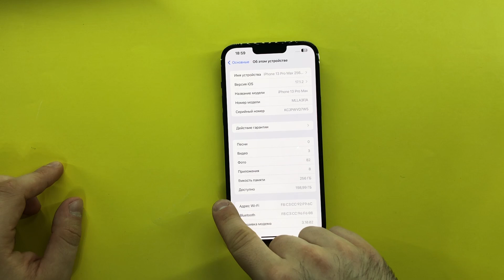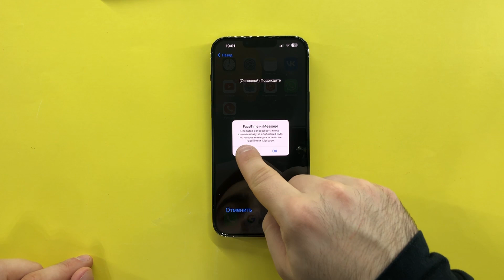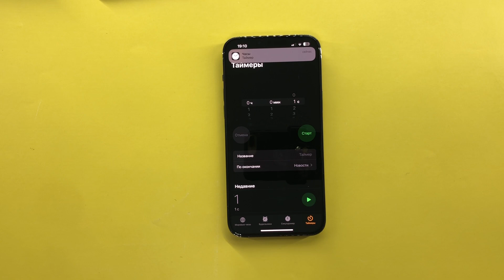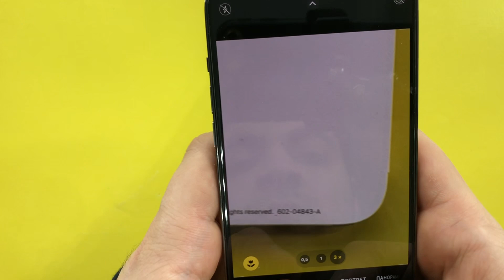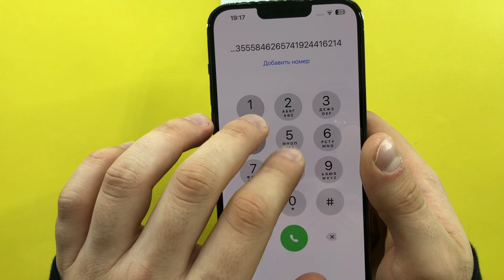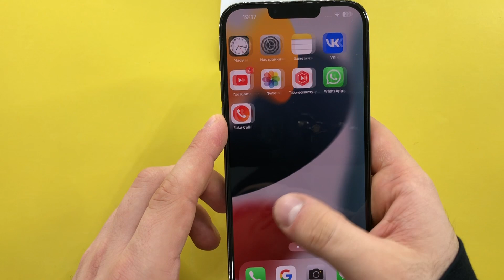Crazy Unboxing IPhone 13 Pro Max 256 Gb, Incoming, Fake Calls, Alarm Timer Calls